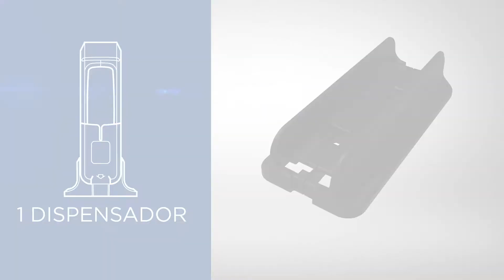(ESPAÑOL) Dixie Ultra SmartStock® Wrapped Cutlery Dispenser- Set-up Instructions